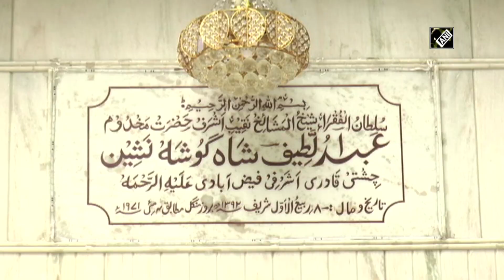People of all faiths throng the dargah of Latif Shah Baba in Kanpur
Kanpur (Uttar Pradesh), Oct 05 (ANI): For the last many years, the shrine of Latif Shah Baba in Kanpur district of Uttar Pradesh is serving as a cynosure of unification between myriad faiths practiced in India. Devotees irrespective of caste or community bow their head before the shrine and offer respect to the revered Sufi Saint who throughout his life spread the message of peace and brotherhood. They believe that this Dargah is the last resort where all the problems would end. Situated in the Bakarmandi area of Kanpur district, the holy site is thronged by a number of devotees every year. People take part in salutations, supplications, sermons and night long prayers where Sufi Scholars and Imams throw light on the life, religious service, teachings and spiritual strength of the saint who devoted his entire life to serve humanity. Devotees believe that who-so-ever offers his prayers with complete devotion to the saint, all his sufferings and troubles come to an end as the saint showers his blessing on them.Since ages, the Sufi Saints like Latif Shah Baba have propagated the message of spiritualism and harmony in our country and their teachings are still playing a significant role in binding different faiths together.